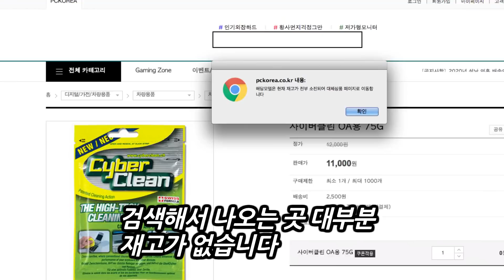개인적으로 강추하는 뜬금 없는 제품